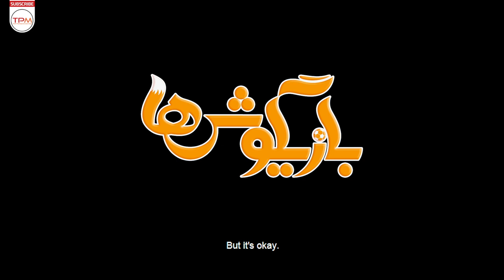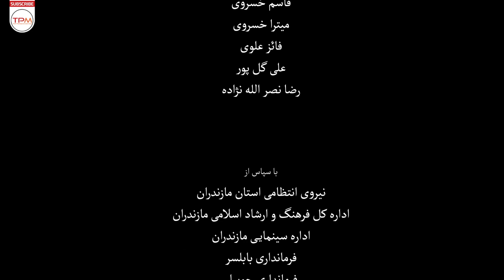فیلم کمدی ایرانی بازیگوش ها - جدید و خنده دار - Comedy Film Irani Playful With English Subtitles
فیلم رامینالدو(با اسم جدیدش" بازیگوش ها") بی آلایش و بی ادعاست، با بازی کودکانی که دنیای شاد و ساده و صمیمی شان را به نمایش میگذارند. کودکانی از سرزمین سبز و باطراوت مازندران. دوستی و پیوند کودک و بزرگسال در این فیلم، اثری مناسب خانواده را تقدیم مخاطب میکند تا بزرگ و کوچک، با هم در هیجان و شادی قصه شریک باشند.

خلاصه فیلم کمدی جدید ایرانی بازیگوش ها👆👆👆👆
فیلم کمدی ایرانی بازیگوش ها (جدید-کیفیت 1080) - Comedy Film Irani Playful With English Subtitles - فیلم جدید کمدی و خنده دار
About Film Irani Playful With English Subtitles
The movie Raminaldo (with its new name "The Playful Ones") is innocent and unpretentious, starring children who display their happy, simple and intimate world. Children from the green and refreshing land of Mazandaran. The friendship and bond between children and adults in this film presents a family-friendly work to the audience so that young and old can share in the excitement and joy of the story.
درباره فیلم سینمایی ایرانی بازیگوش ها
بازیگوش ها فیلمی کمدی، خانوادگی با هنرنمایی نعیمه نظام‌دوست، مهیار مجیب، ساناز سماواتی، پارسیا شکوری، امیررضا فرامرزی، سید کاظم حسینی و مهران رجبی، کارگردانی نادره ترکمانی، نویسندگی یاسر خمسی و تهیه‌کنندگی مهدی اکبری محصول سال ۱۳۹۷ کشور ایران است.
فیلم بازیگوش ها که برای گروه سنی کودک و نوجوانان تولید شده، نخستین بار در شانزدهمین دوره جشنواره فیلم‌های کودک و نوجوان بوسان کره جنوبی به نمایش در آمده است.
عوامل فیلم کمدی ایرانی بازیگوش ها
کارگردان: نادره ترکمانی
تهیه‌کننده: مهدی اکبری
نویسنده: یاسر خمسی
ژانر: خانوادگی، کمدی
سال: 1400
بازیگران فیلم کمدی ایرانی بازیگوش ها
 مهران رجبی، عیمه نظام دوست، مهیار مجیب، ساناز سماواتی، پارسیا شکوری، امیررضا فرامرزی، فاطمه زهرا میرزازاده، سید کاظم حسینی، فراز محمدتبار